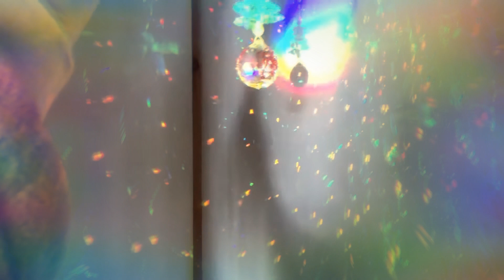Suncatcher Dream 催眠術⁈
YouTubeの夢効果を使ってみました。なかなか面白いですね。

貴方は眠くなーる？